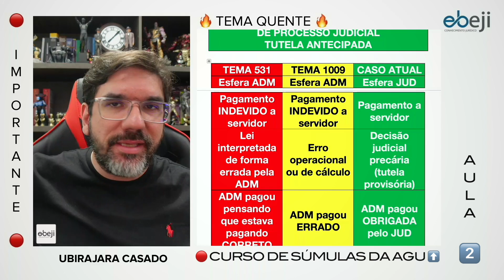🔴😱 ATENÇÃO: TEMA QUENTE - RESSARCIMENTO AO ERÁRIO E SÚMULA DA AGU | PROF UBIRAJARA CASADO 🔴